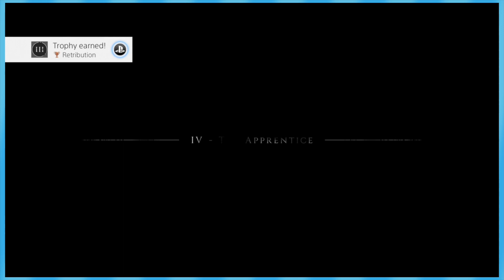A Plague Tale: Collecting Fun Facts - EPISODE 3 - Friends Without Benefits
This game makes my skin crawl but like in a good way

►Special thanks to our talented artist Nem!